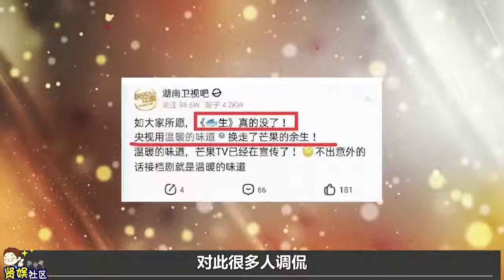【娱乐第一线】肖战：从流量代表到全网黑，如今却成央视宠儿，肖战到底有何背景